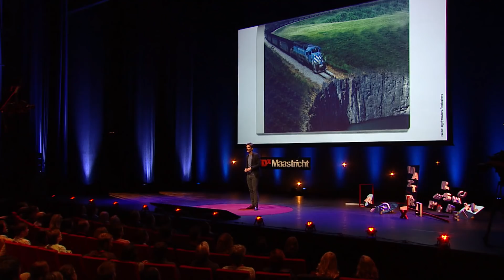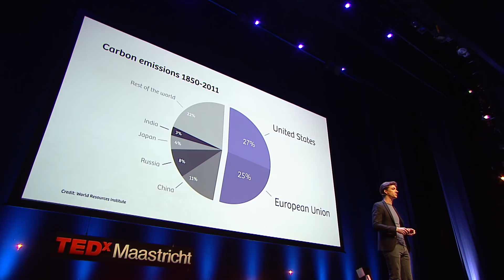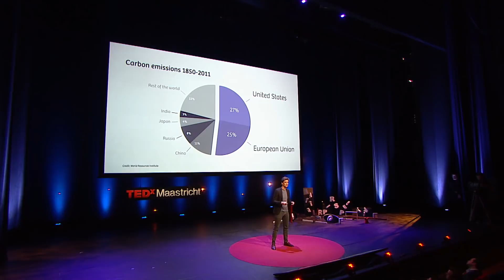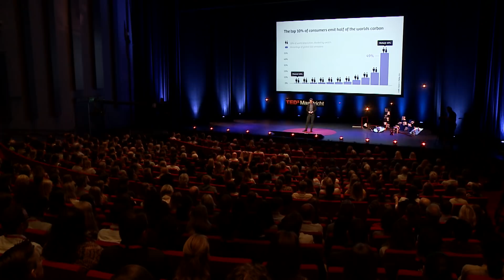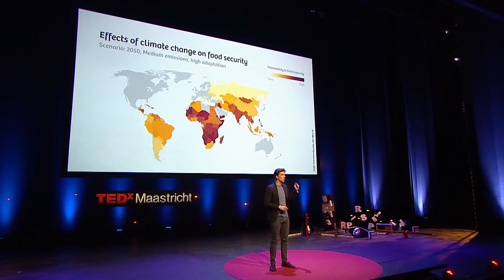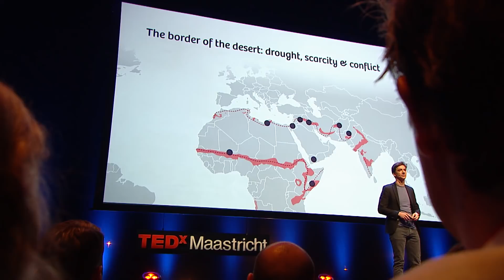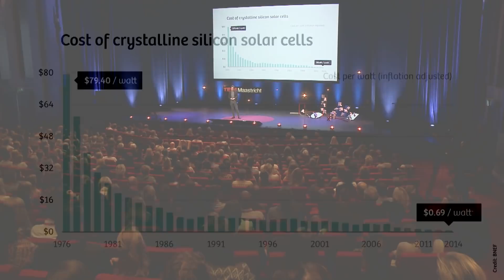Forget climate Apocalypse. There's hope for our warming planet | Jelmer Mommers | TEDxMaastricht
In the media’s version of climate change, the end is always nigh. But equating global warming with the apocalypse is wrong. In his talk, journalist Jelmer Mommers brings you the real story. The truth is more human and hopeful than fiction, because millions of people are working to end the era of fossil fuels, along with the violence and inequality that have accompanied this era from the beginning.

Correction 7 november 2016: there's an error in the slide titled ‘The top 10% of consumers emit half of the worlds carbon’. It mistakenly divides consumers in eleven groups of ten percent. The bar on the left is redundant. Data credit: Chancel & Piketty, 2015.

Jelmer Mommers is an investigative journalist specialized in the field of climate change and energy for the Dutch journalism platform ‘The Correspondent’. He focuses on the intersection between sustainability, culture, politics and economics.